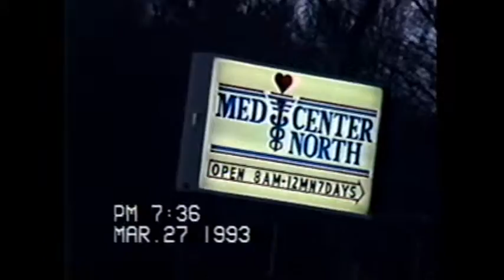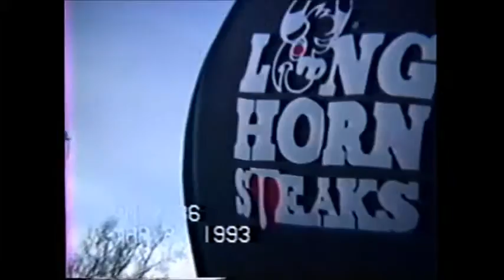Macon Hot Air Balloons 1993